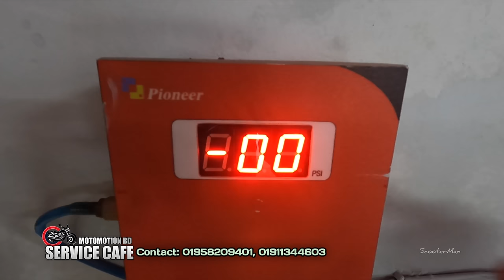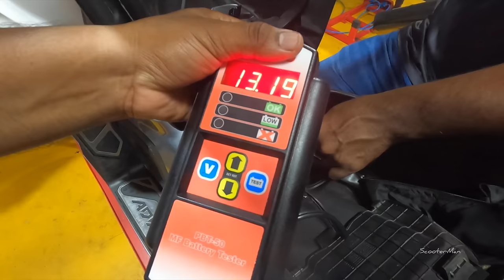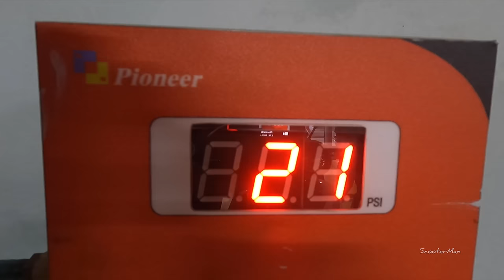কবে আসছে Honda ADV 160 ? 🤩 || Third Service Done 👍 || ScooterMan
Today I have visited Motomotion BD Service cafe for the 3rd Service of my Honda ADV 150. As I did a Long tour at Rangamati, I was little bit worried about few parts of my scooter like brake pads, Air Filter etc but during service I noticed its not damaged that way I thought ! Loving the duribility of my machine.

Honda launched the new ADV 160cc scooter just 2 days ago & Glad to know that Motomotion BD gonna bring it in Bangladesh on Next Month Insha Allah. ADV lovers were eagerly  waiting for this new machine to be available in Bangladesh. hope its gonna be most popular scooter in Bangladesh as always.

Moto Motion
113, DIT Road, Malibag, Dhaka ( Beside Shohag Bus Counter )

Service Center Address : 1909 , Banasrer main road, Imambug,  Trimohoni,  Dhaka

If you are riding a Scooter now, You are cordially invited to Join in my

" Scooter Riders BD " Facebook Group  -